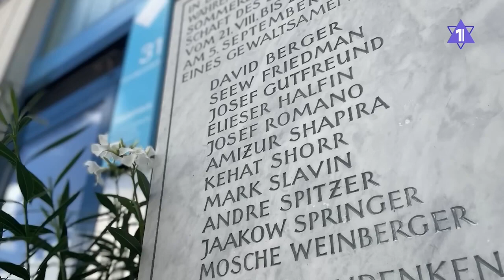50 лет Мюнхенской трагедии. Гибель сборной Израиля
50 лет назад 11 израильских спортсменов были убитых палестинскими террористами из организации "Черный сентябрь" во время Мюнхенской Олимпиады.